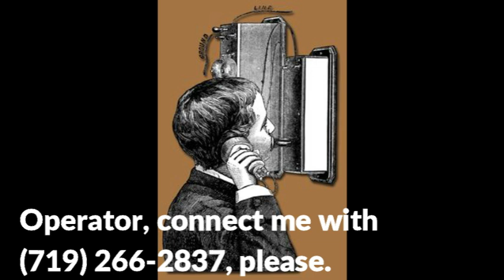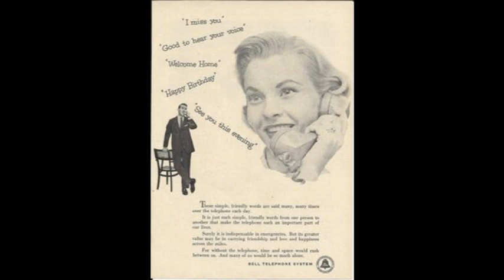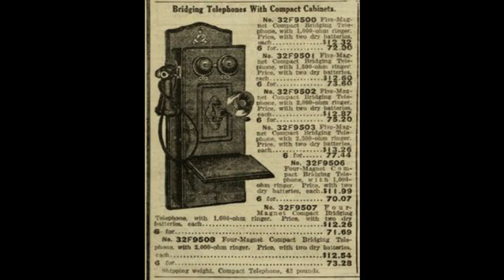Late Night Phone Call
Video for the instrumental song, Late Night Phone Call, by Burning Faces. Song written and recorded on March 2, 2021. Video created on March 3, 2021.